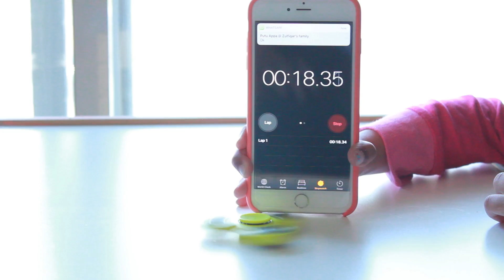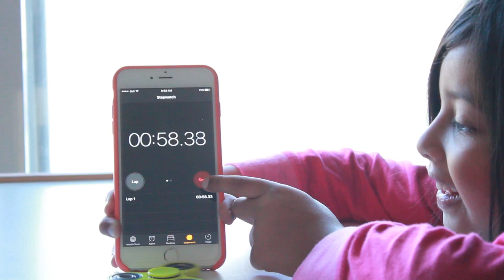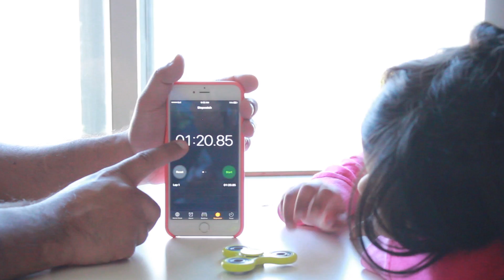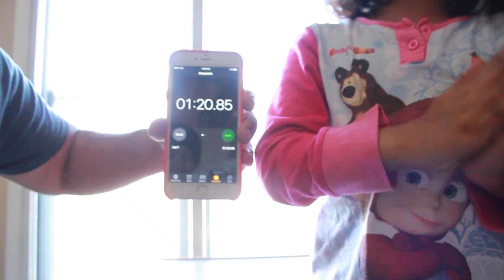WORLDS LONGEST 🏁 SPINNING FIDGET SPINNER ⏲ a Record scoring spin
This is a world record set by kids. The longest and the bestoffidgetspinner by the Farm Tube Crazy kids for more than a minute. Hope you like it and please comment and share if you like the video as each week we upload new material for you to enjoy. THANKS!!